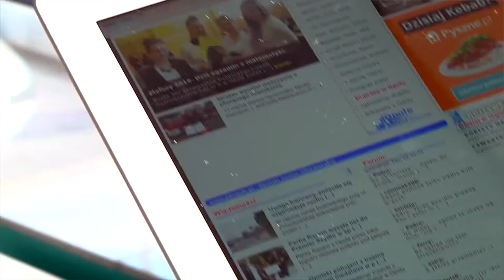Druga Kawa - Andrzej Branicki [01.09.2017]